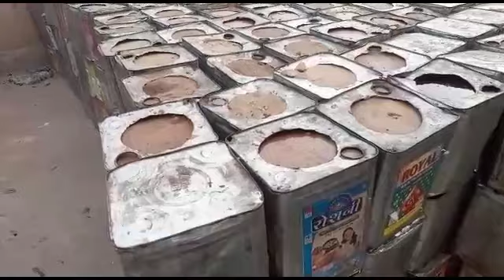MORBI TODAY : મોરબીમાં દેશી દારૂ બનાવવા વપરાતા અખાધ્ય ગોળના 1270 ડબ્બા સાથે એક ઝડપાયો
MORBI TODAY : મોરબીમાં દેશી દારૂ બનાવવા વપરાતા અખાધ્ય ગોળના અધધ 1270 ડબ્બા સાથે એલસીબીએ એકને દબોચ્યો, સ્થાનિક પોલીસ દોડતી

મોરબીની આસપાસના વિસ્તારમાં આવેલ ઓદ્યોગીક ઝોનમાં તેમજ ગામડામાં મોટા પ્રમાણમા દેશી દારૂનું દરરોજ વેચાણ થાય છે તેમાં શંકાને કોઈ સ્થાન નથી ત્યારે મોરબીના જૂના ઘૂટું રોડ ઉપર આવેલ ભગવતી સેલ્સ નામની દુકાન સહિત કુલ મળીને ત્રણ દુકાનમાં એલસીબીની ટીમે તપાસ કરતાં ત્યાથી દેશી દારૂ બનાવવા માટે ઉપયોગમાં લેવામાં આવતો અખાધ્ય ગોળનો મોટો જથ્થો મળી આવ્યો છે જેથી પોલીસે હાલમાં પચીસ કીલોની ક્ષમતા વાળા અખાધ્ય ગોળના કુલ ૧૨૭૦ ડબ્બા જેમાં ૩૧,૭૫૦ કીલો ગોળ અને તેની કિંમત ૩,૧૭,૫૦૦ નો મુદામાલ કબજે કરીને એક શખ્સની અટક કરી આગળની કાર્યવાહી હાથ ધરેલ છે.